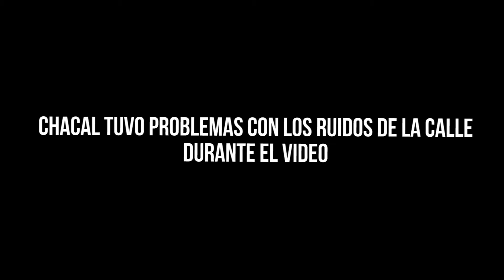FUTBOL INT. ETC | LEWANDOWSKI: ¿EL MEJOR 9 DE LA ÉPOCA?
¡Nuevo video Biutiful Pipol!

Ya hablamos del 9 Promesa, ahora hablemos del 9 del momento. Para Chacal, Lewandowski solo le falta la champions para consolidarse como el mejor 9 de la época.
¿Tú piensas lo mismo?